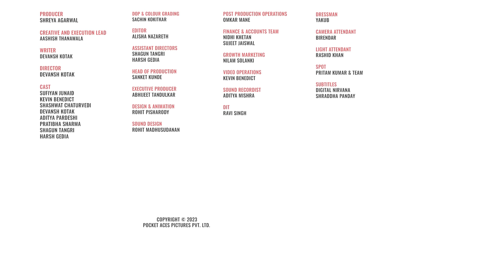FilterCopy | Animal Film In 180 Seconds | Animal Spoof | Ranbir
Have you seen Animal? Want to rewatch, but don't have enough time? Here's the 3 hour movie in 3 minutes😛 😜

Producer
Shreya Agarwal

Aashish Thanawala

Editor
Alisha Nazareth

Assistant Directors
Shagun Tangri
 Harsh Gedia

Sanket Kunde

Writer
Devansh Kotak

Director
Devansh Kotak

Executive Producers
Abhijeet Tandulkar

Cast
Sufiyan Junaid
Kevin Benedict
Shashwat Chaturvedi
Devansh Kotak
Aditya Pardeshi
Pratibha Sharma
Shagun Tangri

Sachin Kokitkar

Sound Design
Rohit Madhusudanan

 Omkar Mane

Dressman
Yakub

Design & Animation
Rohit Pisharody

Finance & Accounts Team
Nidhi Khetan
Sujeet Jaiswal

Growth Marketing
Nilam Solanki

Video Operations
Kevin Benedict

Sound Recordist
Aditya Mishra

Dit
Ravi Singh

Camera Attendant
Birendar

Light Attendant
Rashid Khan

Subtitles
Digital Nirvana